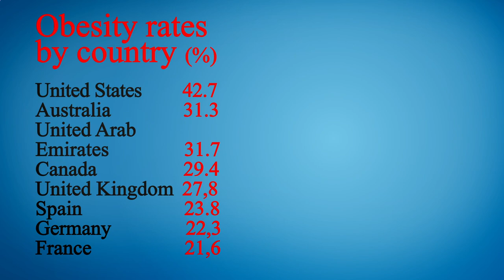Close to Me Restaurant - Close to Me Restaurants - Austin 78701, Travis County, TX, US